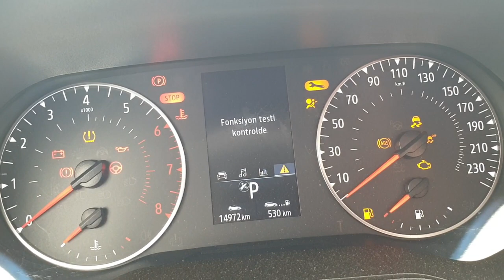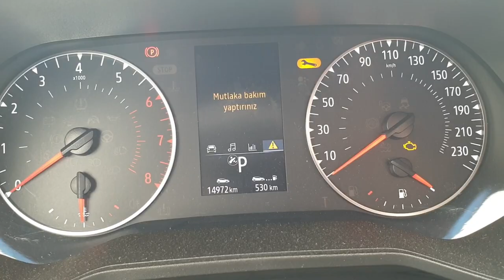RENAULT CLİO 5 ARACIMIN 2.YIL BAKIMINI SERVİSTE YAPTIRDIM VLOG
Renault clio 5 touch 1.0 X-tronic (100 bg) 2020 model aracımla ikinci yıl yıllık bakımlarını Bursa Erdeğer servisinde yaptırdım.
Serviste yaşananları sizler için derledim.
Servis tutarını ise %20 lik indirimle ne kadara yaptırdığımı video içerisinde görebilirsiniz.
Yorumlar kısmına sorularınızı yazarsanız sizlere en kısa zamanda merak ettiğiniz konularda tecrübem yettiğince cevaplandırmaya çalışıyorum.